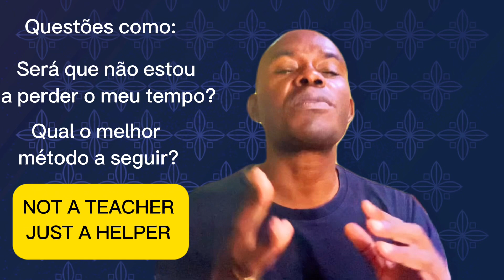DICAS PARA SAIR DA ROTINA NO ESTUDO DO INGLÊS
A caminhada para aprender inglês poder longa e árdua. Neste vídeo vamos mostrar algumas dicas que poderão ajudar-te a dininamizar seus estudos.